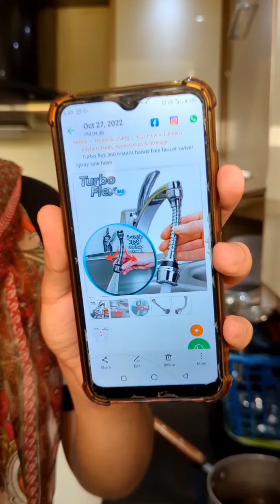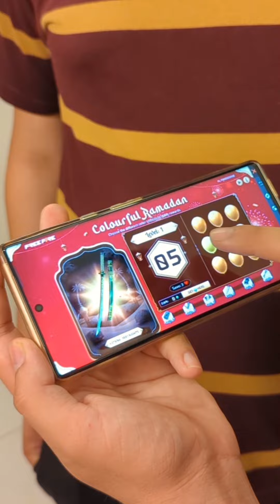Magical Rose,Unlucky Chor and Life Hacks 😂👻❤️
Try Not to Laugh Challenge 😂! In this video we have best comedy videos compilation of Brothers Vlog for you guys to make you laugh. Watch these hilarious videos of 2023 and give a good laugh.

Keep Supporting
For daily routine updates👇

BROTHERS VLOG / @itsbrothersvlog

compilation,
funny girl fails compilation,
girl fails funny compilation,
funny girl fails compilation 2021,
funny videos,
funnyvideos,
funny fail videos,
meme compilation,
fail compilation,
fails compilation,
funny fails videos,
memes compilation,
funny video,
funny fail video
funny day,
funny videos,
comedy videos,
comedy video,
comedy,
funny video,
top new comedy,
fun video,
comedy videos 2023,
desi comedy,
viral comedy,
village comedy,
funny comedy,
new comedy,
comedy video 2022,
comedy 2023,